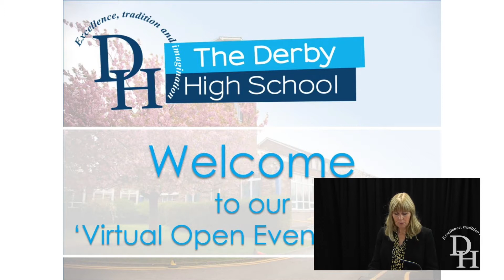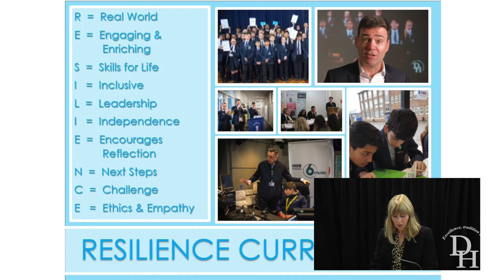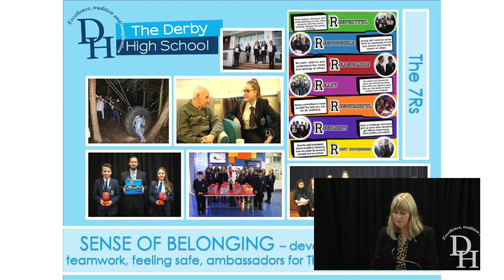Headteacher's Open Evening Speech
Our headteacher Ms Helen Hubert welcomes you to The Derby High School open evening